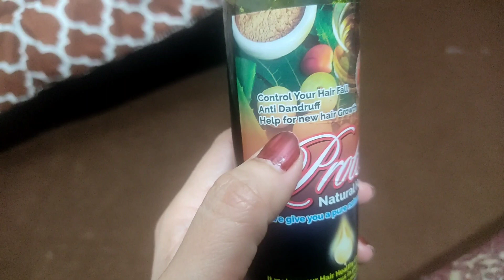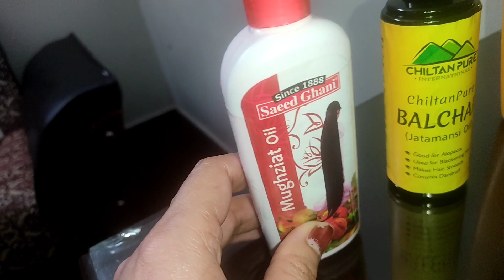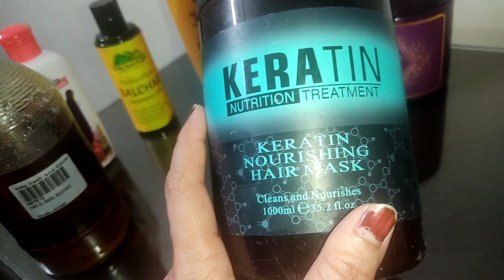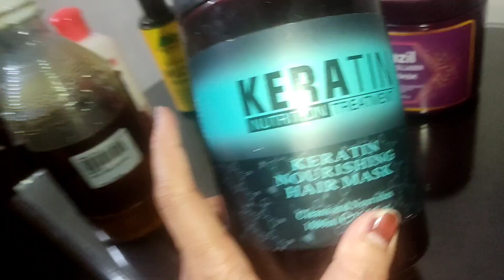My hair care products 😅||گرتے بالوں کا تیل ||bint e Anwer Vlogs 💖😍